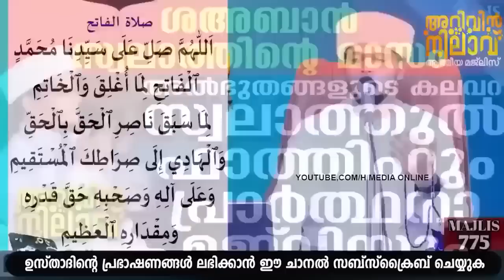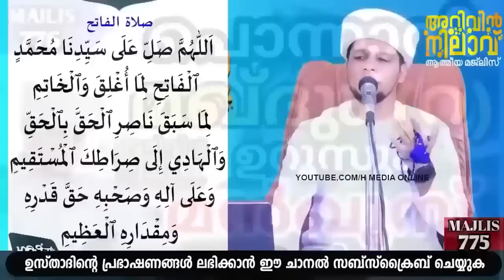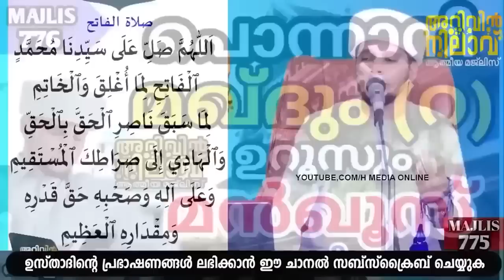വെള്ളിയാഴ്ച ഒരാവിശ്യം നിയ്യത്താക്കി ഈ സ്വലാത്ത് ചൊല്ലിയാൽ അത് സാധിക്കും | Safuvan Saqafi Pathappiriy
Assalamualaikum,

Topic :-
വെള്ളിയാഴ്ച ഒരാവിശ്യം നിയ്യത്താക്കി ഈ സ്വലാത്ത് ചൊല്ലിയാൽ അത് സാധിക്കും
Safuvan Saqafi Pathappiriyam
Arivin nilav